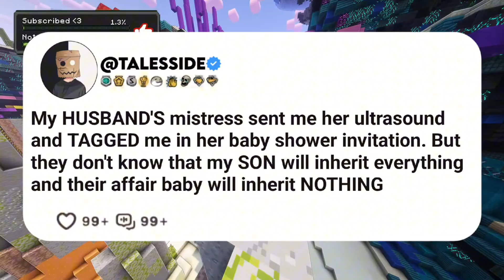My HUSBAND'S mistress sent me her ultrasound and TAGGED me in her baby shower invitation. But...